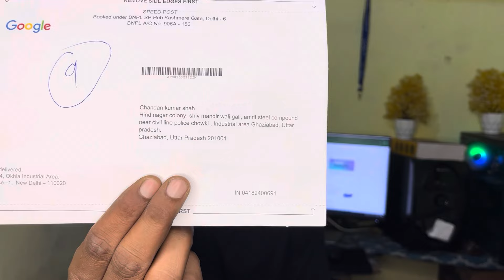Mera Adsense Pin Agya | Ye galti Aap Mat karna Warna Ayega Nahi Pin